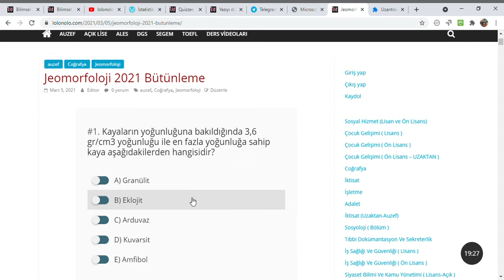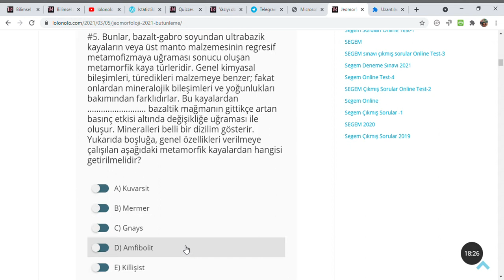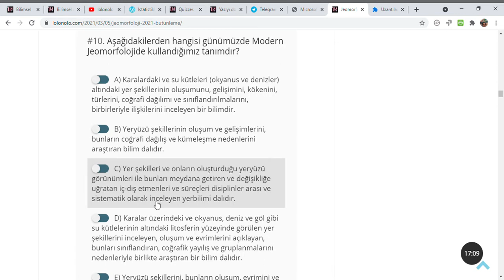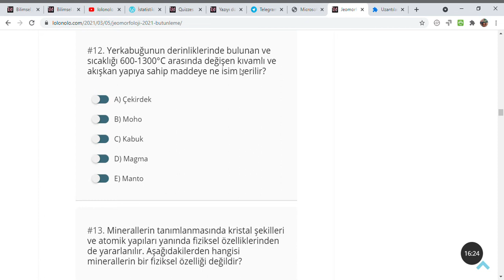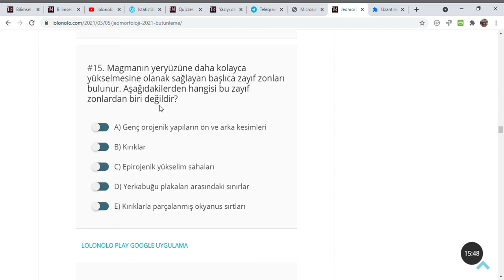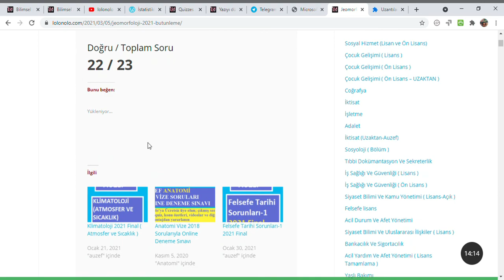Auzef Jeomorfoloji 2021 Bütünleme Soruları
Kayaların yoğunluğuna bakıldığında 3,6 gr/cm3 yoğunluğu ile en fazla yoğunluğa sahip kaya aşağıdakilerden hangisidir?

A) Granülit
B) Eklojit
C) Arduvaz
D) Kuvarsit
E) Amfibol

Cevap : B) Eklojit

Aşağıdakilerden hangisi bir kıvrım çeşidi değildir?

A) Ters kıvrım
B) Devrik kıvrım
C) Eğik kıvrım
D) Dik kıvrım
E) Yatık kıvrım

Cevap : A) Ters kıvrım
Aşağıdakilerden hangisi dış kuvvetlerin oluşturduğu birikim şekillerinden biridir?

A) Falez
B) Nek
C) Sirk
D) Kanyon
E) Delta

Cevap : E) Delta

Aşağıdaki volkanlardan hangisi deniz altı püskürmelerine bir örnek oluşturur?

A) B.Ağrı volkanı
B) Demavend volkanı
C) Santorin volkanı
D) Fuji Yama volkanı
E) Etna volkanı

Cevap : C) Santorin volkanı

Bunlar, bazalt-gabro soyundan ultrabazik kayaların veya üst manto malzemesinin regresif metamofizmaya uğraması sonucu oluşan metamorfik kaya türleridir. Genel kimyasal bileşimleri, türedikleri malzemeye benzer; fakat onlardan mineralojik bileşimleri ve yoğunlukları bakımından farklıdırlar. Bu kayalardan bazaltik mağmanın gittikçe artan basınç etkisi altında değişikliğe uğraması ile oluşur. Mineralleri belli bir dizilim gösterir.
Yukarıda boşluğa, genel özellikleri verilmeye çalışılan aşağıdaki metamorfik kayalardan hangisi getirilmelidir?

A) Kuvarsit
B) Mermer
C) Gnays
D) Amfibolit
E) Killişist

Cevap : D) Amfibolit
Aşağıdakilerden hangisi buzul topoğrafyasını temsil eden birikim şekillerinden biridir?

A) Morenler
B) U şekilli buzul vadileri
C) Hörgüçkayalar
D) Glasiyal çizikler
E) Fiyordlar

Cevap : A) Morenler
Yönlü basıncın çok yaygın bir etkisi de kayaya, yaprak yaprak bir doku vermesidir ki bu olaya denir.
Yukarıda boşluğa aşağıdaki metamorfik olaylardan hangisi getirilmelidir?

A) Şistozite
B) Milonitleşme
C) Granitizasyon
D) Mermerleşme
E) Migmatizasyon

Cevap : A) Şistozite
.yılında kuruluş teşkilatlanmasını tamamlayan Türk jeomorfologları, “Türkiye Jeomorfologlar Derneği” ismiyle Ankara’da mesleki bir dernek kurarlar. Bu kuruluşun ardından teşkilatlanma süreci devam eder ve 15-16 Mart 1973 tarihlerinde Ankara’daki Maden Tetkik Arama Enstitüsü Konferans Salonunda “Türkiye Jeomorfoloji Bilimsel ve Teknik 1. Kongresi” yapılır. Derneğin yayın organı olan Jeomorfoloji Dergisi’nin ilk sayısı 1969’da çıkarılır.
Türkiye Jeomorfologlar Derneği hangi tarihte kurulmuştur?

A) 1963
B) 1964
C) 1961
D) 1960

Cevap : B) 1964
Mineraller bir araya gelerek oluşur. Bunlar jeomorfolojide yumuşak-sert, geçirimli-geçirimsiz, gözenekli-gözeneksiz, kristalli-kristalsiz, fosilli-fosilsiz gibi kendi içlerinde basitçe ayrılır ve bize zeminin özelliklerini yansıtır. Bunların belli bir yerde birikerek sedimantasyon geçirmiş olanlarına ise, denir. Kiltaşı, kumtaşı, silttaşı, alçıtaşı, kireçtaşı gibi.
Yukarıdaki boşluklara aşağıdakilerden hangisi getirilmelidir?

A) Kayalar - Mineral
B) Atomlar - Kaya
C) Elementler - Taş
D) Kayalar - Taş
E) Unsurlar – Kaya

Cevap : D) Kayalar - Taş
Aşağıdakilerden hangisi günümüzde Modern Jeomorfolojide kullandığımız tanımdır?

A) Karalardaki ve su kütleleri (okyanus ve denizler) altındaki yer şekillerinin oluşumunu, gelişimini, kökenini, türlerini, coğrafi dağılımı ve sınıflandırılmalarını, birbirleriyle ilişkilerini inceleyen bir bilimdir.
B) Yeryüzü şekillerinin oluşum ve gelişimlerini, bunların coğrafi dağılış ve kümeleşme nedenlerini araştıran bilim dalıdır.
C) Yer şekilleri ve onların oluşturduğu yeryüzü görünümleri ile bunları meydana getiren ve değişikliğe uğratan iç-dış etmenleri ve süreçleri disiplinler arası ve sistematik olarak inceleyen yerbilimi dalıdır.
D) Karalar üzerindeki ve okyanus, deniz ve göl gibi su kütlelerinin altındaki litosferin yüzeyinde görülen yer şekillerini inceleyen, oluşum ve evrimlerini açıklayan, bunları sınıflandıran, coğrafik yayılış ve gruplanmalarını nedenleriyle birlikte araştıran bir bilim dalıdır.
E) Yeryüzü şekillerini, bunların oluşum, evrimini ve özelliklerini inceleyen bilim dalıdır.

Cevap : D)
Günümüzden 1000 yıl kadar önceki gözlemlerine dayanarak modern jeomorfolojinin temel ilkeleri niteliğindeki bazı özellikleri ortaya koymuştur. Bugün, birçok relief şekillerinin meydana gelişinde başlıca rolü oynadığını bildiğimiz ve öğrettiğimiz litolojik direnç ayrılıkları ve farklı aşınma kavramı bunlardan biridir. Buna dağların oluşumunu açıklarken değinmiş ve yeryüzünde, az direnç gösteren yerlerin akarsular ya da rüzgâr etkisiyle daha fazla aşınarak alçaldığını, dirençli kayalardan oluşmuş yerlerin bu şekilde yüksekte kalarak zamanla dağlara ve tepelere dönüştüğünü açıklamıştır. Bu gerçek, süreçlere ağırlık veren dinamik jeomorfolojinin ve yapı ile şekiller arasındaki ilişkileri ön planda tutan yapısal jeomorfoloji’nin temel prensiplerinden biridir, diyen Türk bilgini kimdir?

A) Evliya Çelebi
B) Biruni
C) İbni Sina
D) Kaşgarlı Mahmut
E) Piri Reis

Cevap : C)